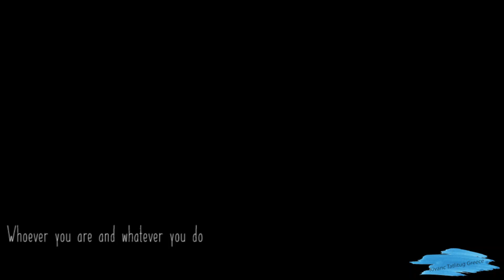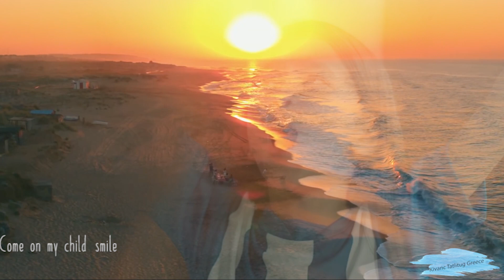Where is your love - Kadir Adali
Fan video of Kadir Adali from the Turkish tv show collission/carpisma